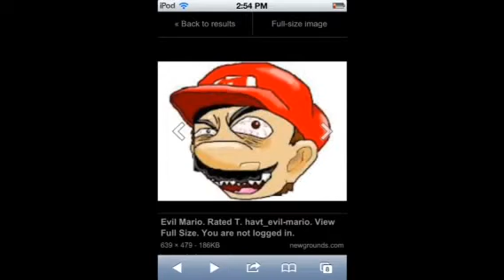Owen and Owen show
1st show